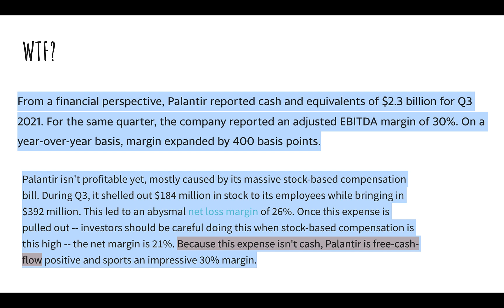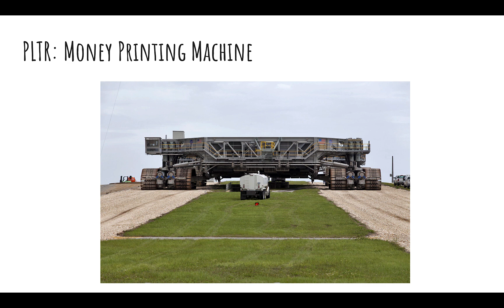What's with all the money?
Do analysts hate PLTR? How can a company so overvalued and "not profitable" generate billions in cash. A pissed-off engineer wants to know. Break it down for me in the comments.